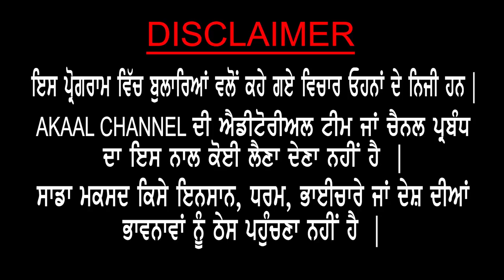Bhai Mohkam Singh Reveals Shocking Details about SGPC Elections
"Bhai Mohkam Singh Exposes Startling Truths about SGPC Elections!"

Welcome to the new Akal channel! We are dedicated to providing you with impartial news and insightful analysis on topics that impact the Sikh community and Panthak journalism. Our team comprises experienced journalists and experts who are deeply committed to upholding the highest standards of journalistic ethics and integrity.

At Akal, we firmly believe in the transformative power of independent media to foster transparency, accountability, and social justice. Our channel aims to be a reliable source of information, offering you comprehensive coverage of the issues that matter to the Sikh community and beyond.

We are grateful for the support we have received, especially in light of the challenges we faced when our main YouTube and Facebook pages were banned in India.  This new channel represents a fresh start for us, and we are determined to continue our mission of promoting Panthak journalism.

By subscribing to our channel, you will not only stay informed about the latest videos we release but also gain access to exclusive content that delves deeper into the subjects we cover. We encourage you to join us on this journey, as we work together to amplify the voices that deserve to be heard and advocate for the principles of Panthak journalism.

Thank you for your support, and we look forward to having you as part of our community.